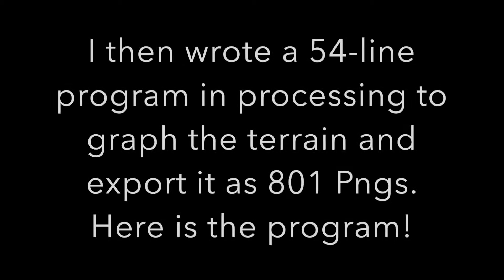Generating 2D Fractal Terrain Without Perlin Noise or Randomness In Processing!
In this video, I generated a 2D landscape without using Perlin noise, or any other type of random function.